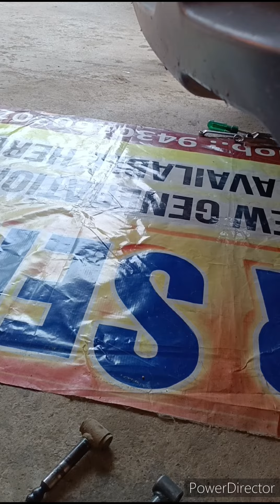Alto/WagonR gear nhi lg rha h (Gear shifter problem)